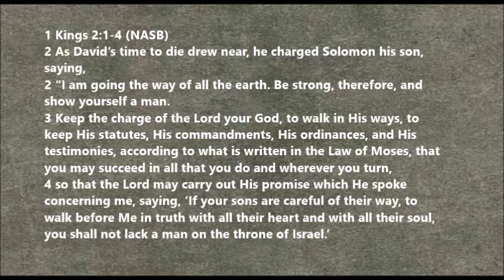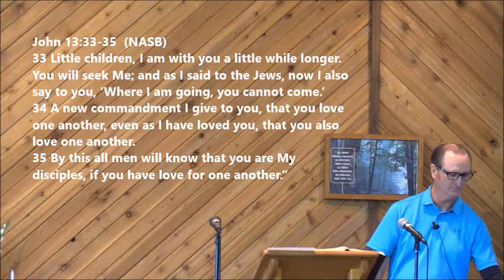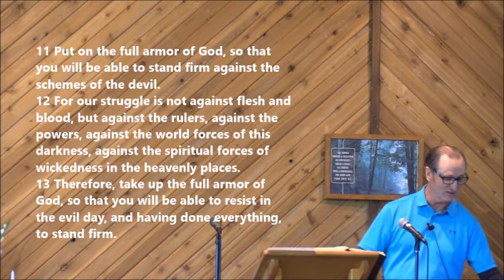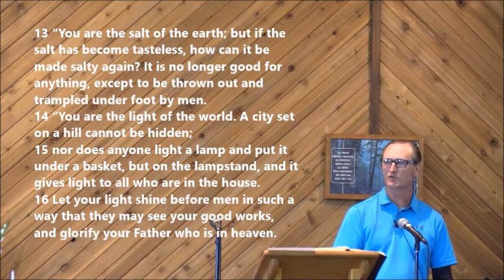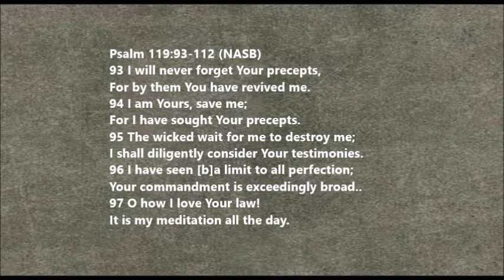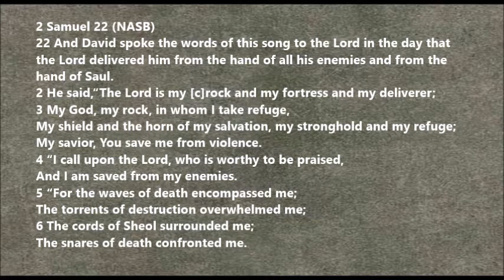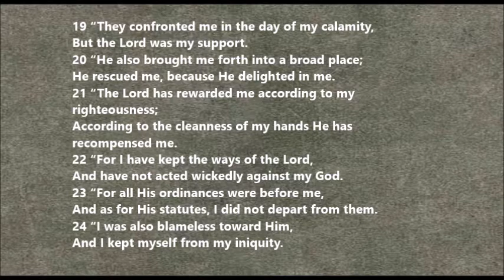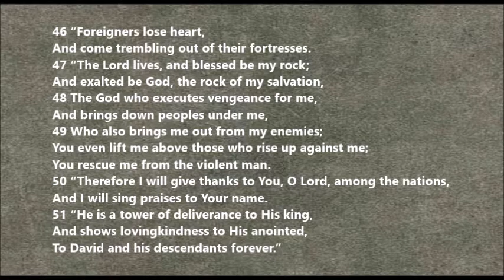200712 "Lessons in 1 Kings 2"